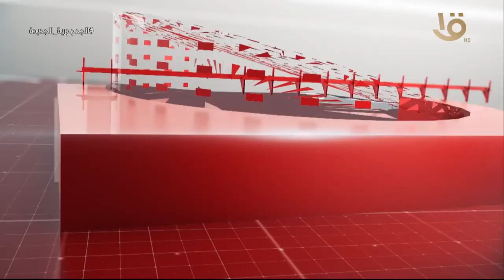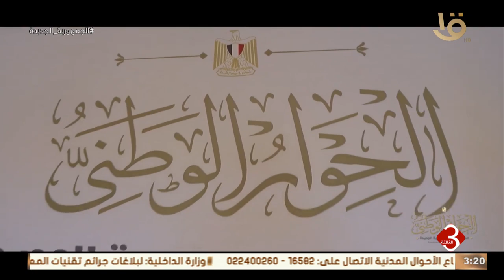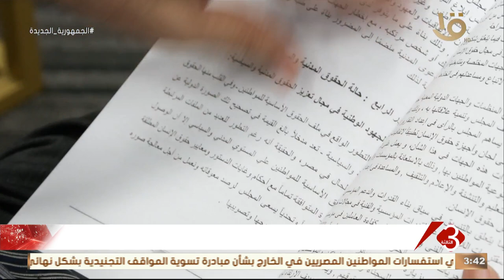نشرة الثالثة | متابعة لأهم الأخبار السياسية والاقتصادية محليا وعالمياً كاملة 4-9-2023